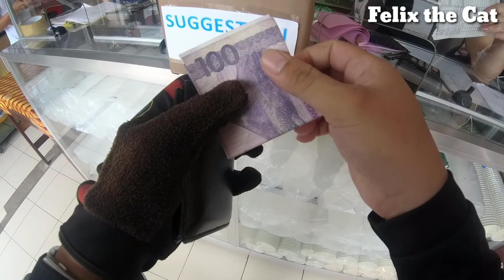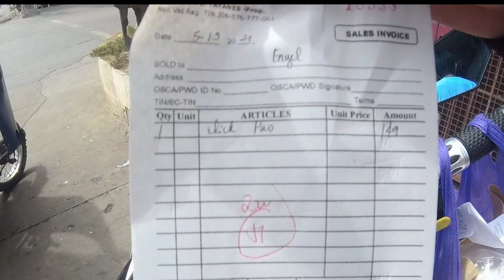DENIEL mp4..funny liar😅